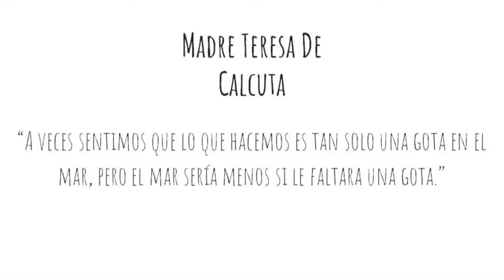Victoria Lupi Vilardebó - Los Pequeños Detalles que hacen la Diferencia - Clubes TED-Ed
ClubesTedEd - Colegio Las Cumbres - Licencia: 2017
Titulo: Los Pequeños Detalles que hacen la Diferencia
Oradores: Victoria Lupi Vilardebó
Descripción: Los Pequeños Detalles que hacen la Diferencia